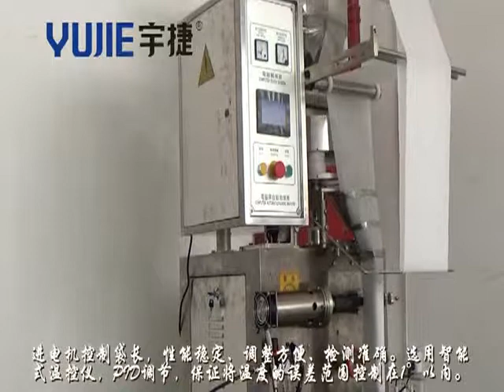Tea Packing Machine（Granule Packing Machine）